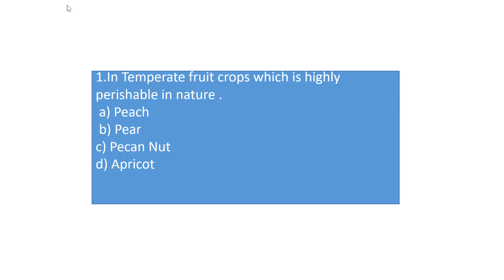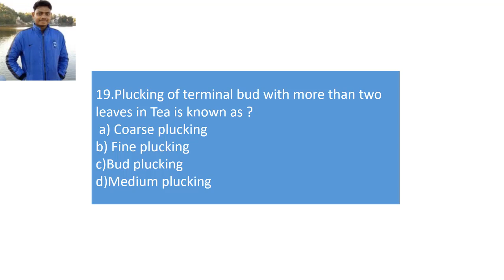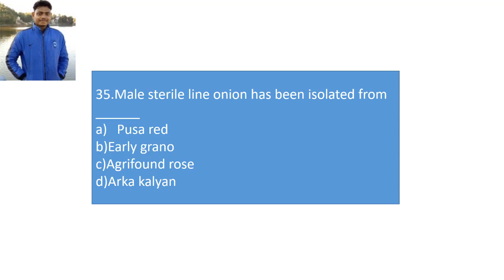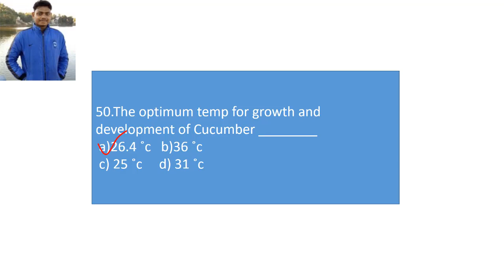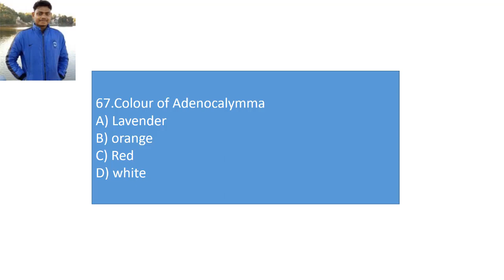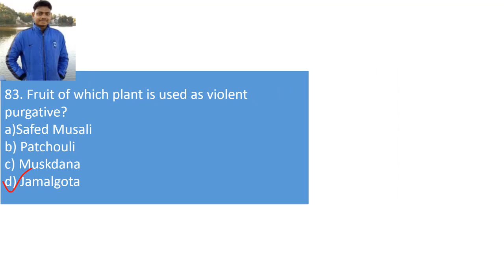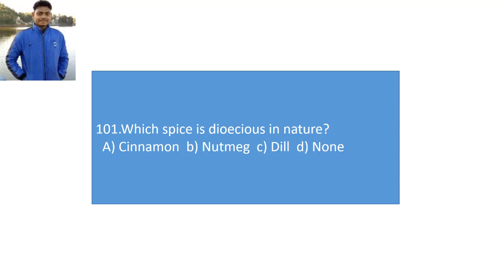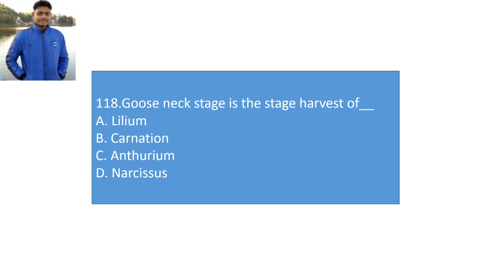Test Series-2: 120 MCQs Of Horticulture for ICAR-JRF